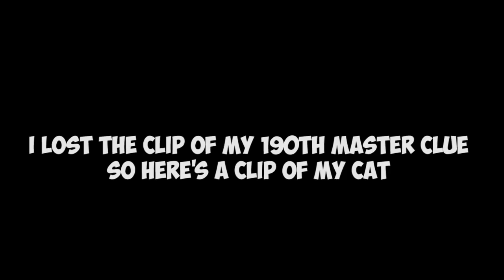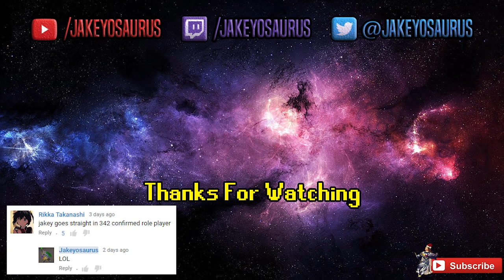Road To Bloodhound - Episode #7